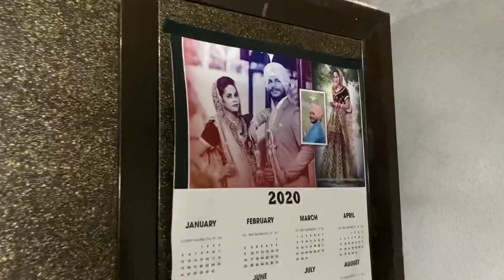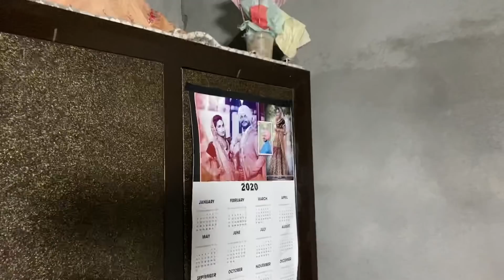Preet da juda vlog & soo funy bloopers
Follow on instagram (Vicky,preet)